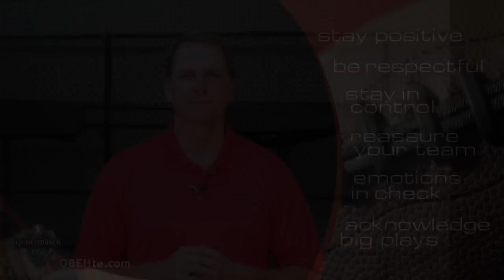Quarterback Training Aids - Demeanor and Teamwork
Some of the best Training Aids from Quarterback Elite. Teach your QBs the value of strong demeanor and good teamwork. Great players are built from their attitude and fundamentals. for our Training DVDs and info on camps and private training from Coach Dustin Smith and Ty Detmer